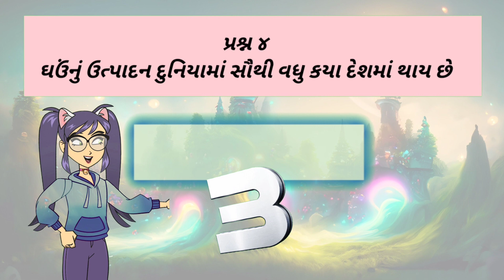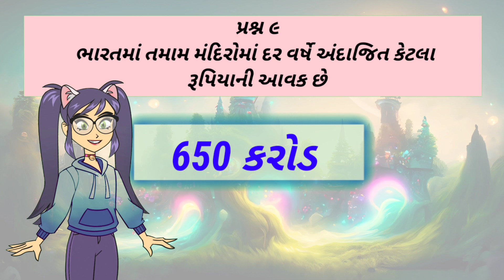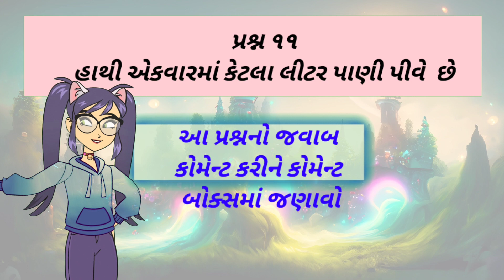Gk Question | Gk In Gujarati | Gk Question and answers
gk gujaratigya

gk questions

gk na prashno

general knowledge

gk 2023